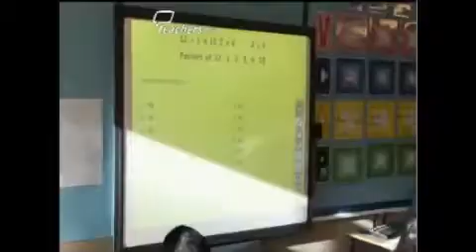Teachers TV: Coping with Different Abilities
Looking at how teachers can support pupils in mixed ability classes, classroom management expert Sue Cowley works with NQT Chris Farnen and his Year 5 class. Sue focuses on how Chris works with his TA, who he uses to support his pupils with special needs, and different ways in which he can support children of all abilities. Sue reminds him that he also needs to challenge his higher-achieving pupils and encourages him to differentiate tasks, and use imaginative ways to engage his class differently in the same lesson Licensed to CPD College Ltd.